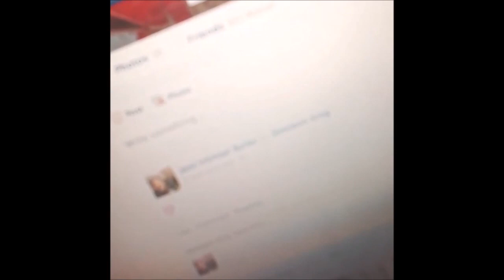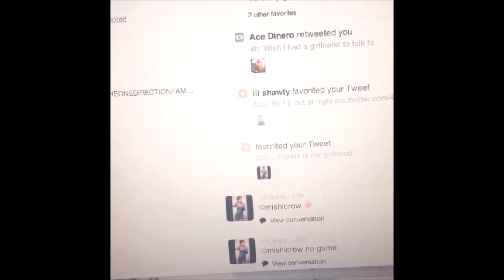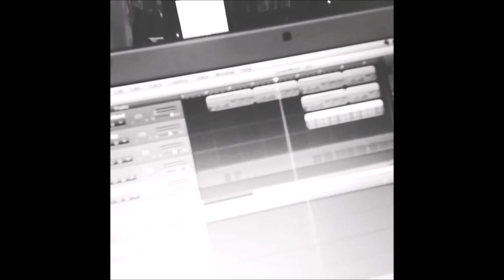Yung Bruh Archive IG Videos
The og vid seems to be down or I'm just retarded